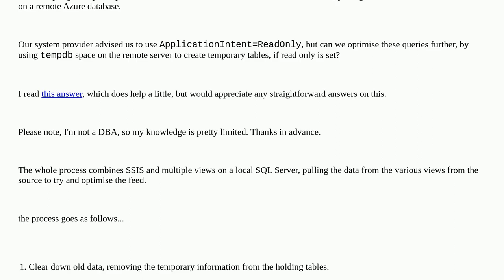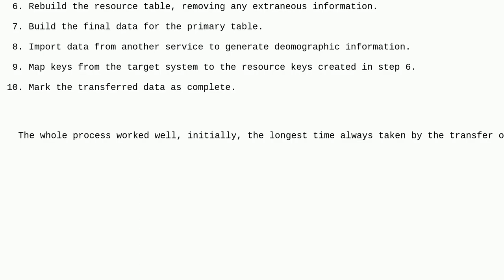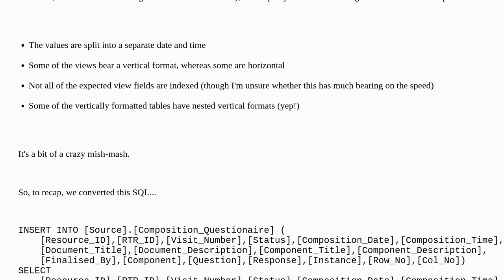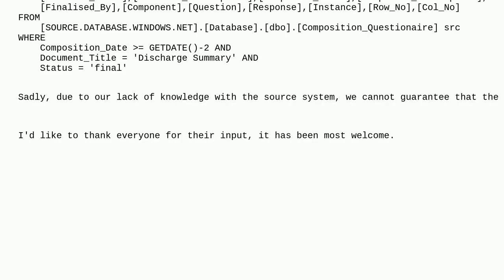Dba: Linked Servers and Application Intent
Linked Servers and Application Intent

A special thanks goes out to the community

  azure-sql-database sql-server linked-server